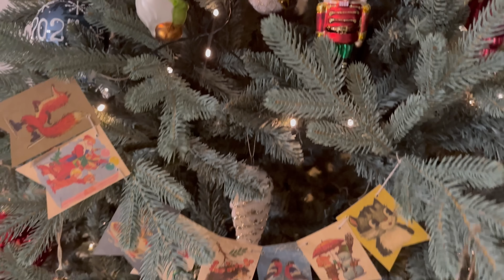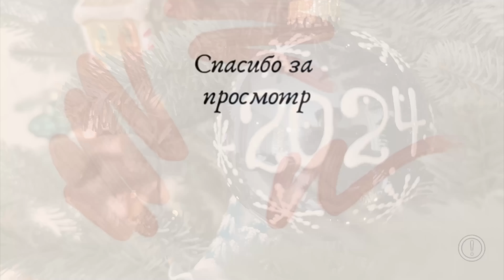ПРЕДПРАЗДНИЧНЫЙ ВЛОГ🎄 Декор✨СЕРВИРОВКА😍 Меню/подарки/планы/итоги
🍊 Мандариновый пирог:
Мандарины 7 шт
Масло подсолнечное 150 мл
Вода 150 мл
Соль щепотка

Приветствую Вас на моем канале. Меня зовут Таня, мне 35 лет. Я мама троих мальчишек, живем мы в Вологде. Шесть лет назад мы переехали в свой дом. По сей день продолжаем его обустраивать. И здесь я делюсь своими буднями: расхламляю и обустраиваю наше гнездышко, готовлю, прибираюсь, воспитываю детей... обо всем по немногу.